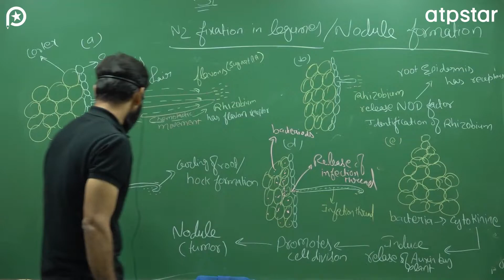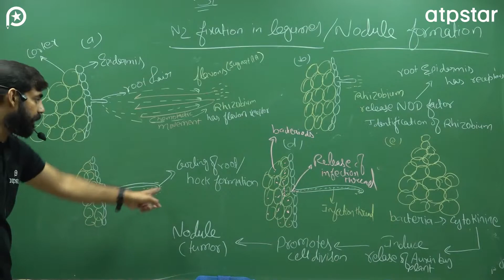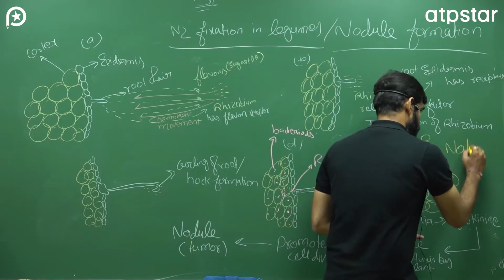Root Nodule Formation in Legumes | Mineral Nutrition | Biology | Bull's Eye Series | ATP STAR Kota